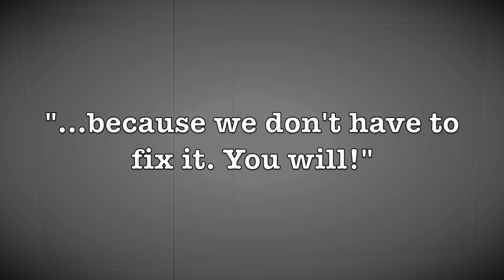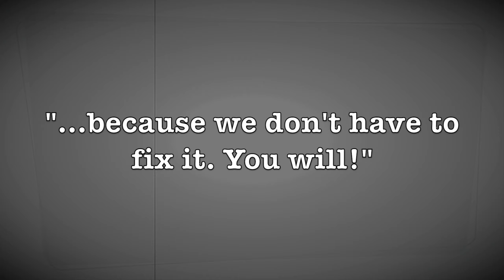Channel Memberships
On this special day** I wanted to announce that I'm going into YouTube full time.  I will cover fountain pens, rural North Dakota, and mechanical typewriters.  Join in the fun with a channel membership!